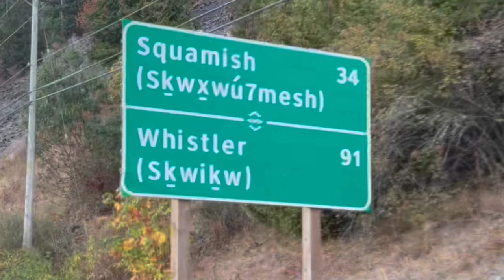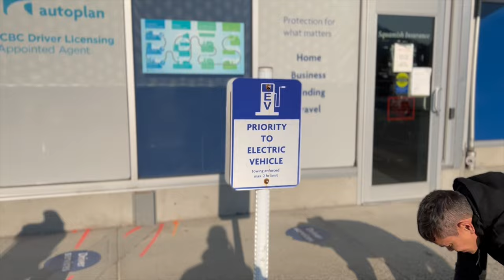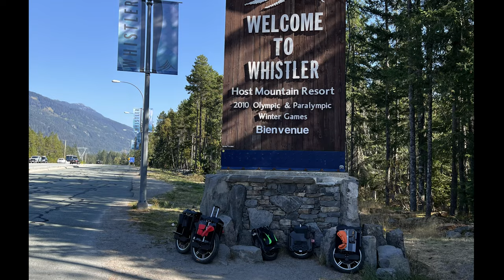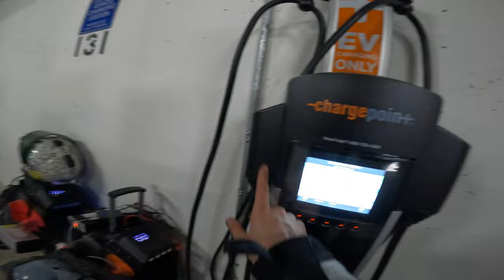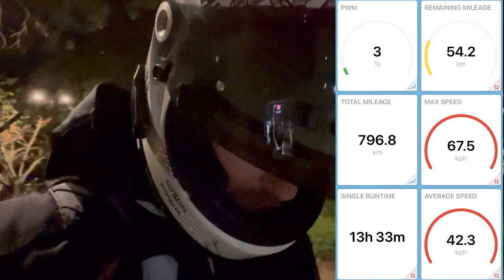300 km EUC Trip - Vancouver to Whistler Roundtrip Adventure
Thanks to EEVEE's for providing me this wheel

- Tricks, Jumps
- Demanding Riding - Hill Climbs, Speed Tests
- Occasionally Crashes

Lights:
Shredlights SL1000 and SL300

Helmet: Shoei Glamster, O'Neal Backflip Muerta
Jacket: Modeka Viper LT
Shin guards: Leatt Dual Axis
Wrist Guads: Oxelo Decathlon
Shoes: Merrell Vapor Glove, O'Neal MTB, Columbia Fairbanks (winter)